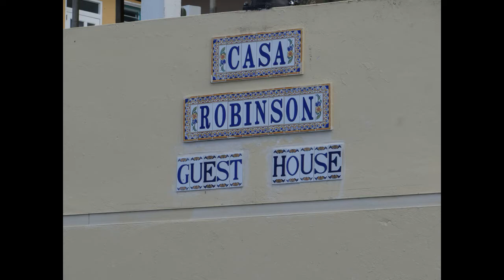Culebra Puerto Rico, CASA ROBINSON, Video footage- by Artisan Michael Casiano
Culebra Puerto Rico,
Casa Robinson

Not taking credit for sound, as it isn't the main focus of this video

Video created by Artisan Michael Casiano